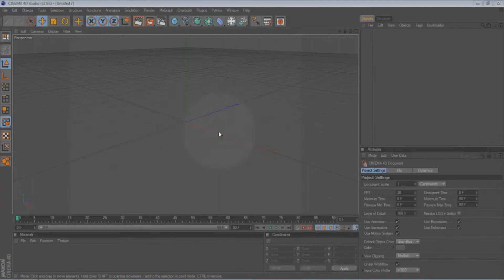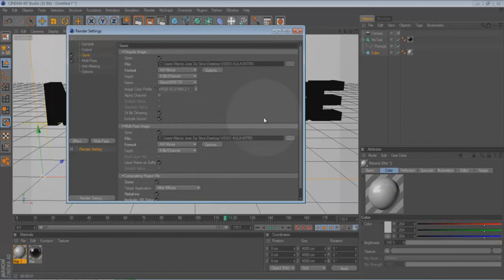Criando Intro Free Editável Black Cinema 4D - Estudio Marcio HD